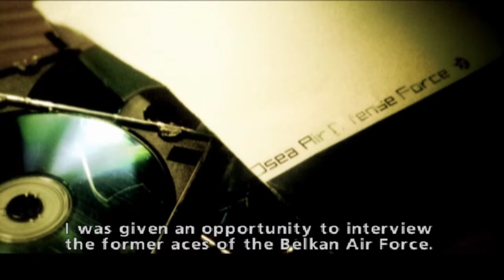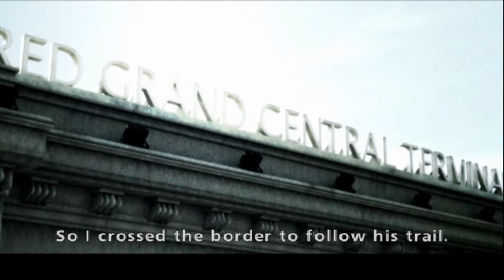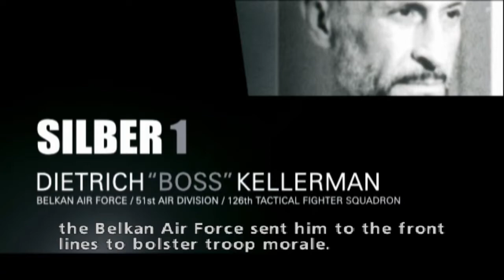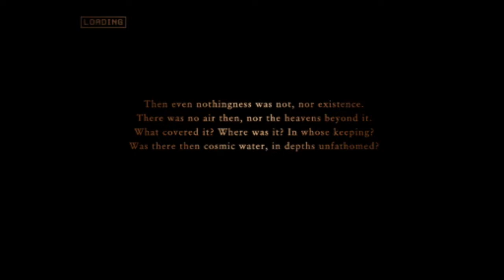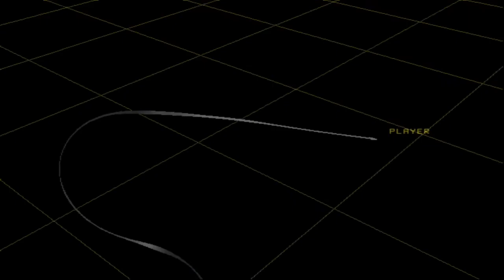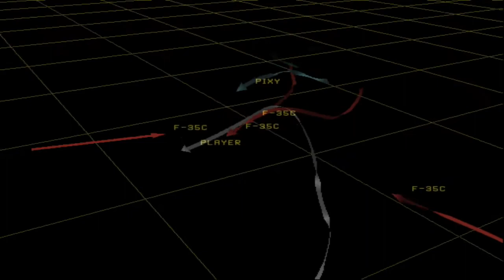PS2 Ace Combat Zero: The Belkan War - Knight #11: Inferno | Saab JAS 39 Gripen C